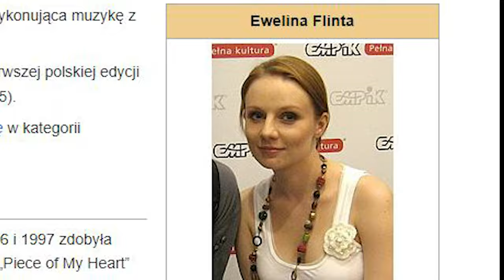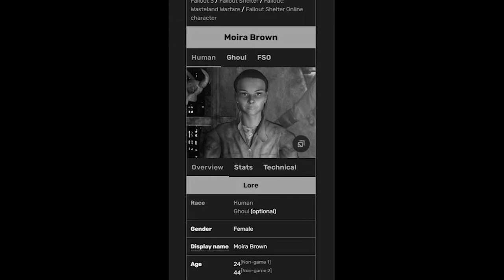Starting a Successful Restaurant in Fallout 4 - Settlement Building Challenge (kind of)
Something to do for a Charisma build.

Mods used:
Snap'n Build: